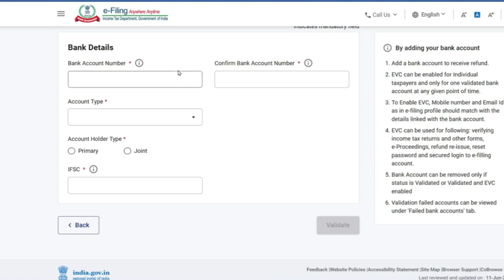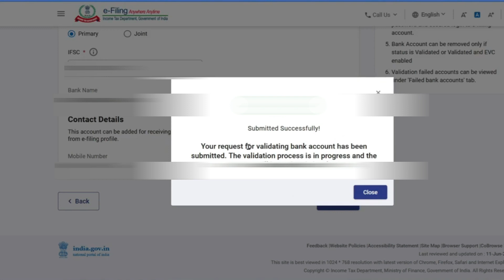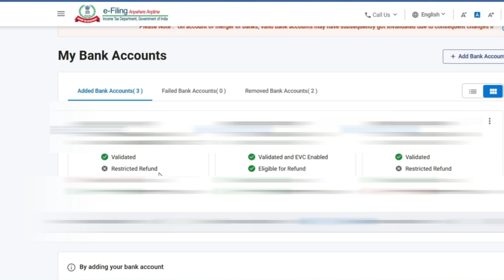Income Tax Portal पे BankAccount कैसे Add करे I Refund Bank में Credit नहीं हुआ तो ये करे I Law Wali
Hello Dosto,

Agar aapki bhi income tax ki return file hogyi hai or refund abhi tak nhi aaya hai to iss video me hum detail me jaenge aap kya karskte hai jisse aapka income tax ka refund aajaega or sath me hum income tax portal pe bank account add karna bhi sikhenge. Islie video ko end tak pura Dekhna.

Friends, Video ko LIKE Karna mat bhulna.